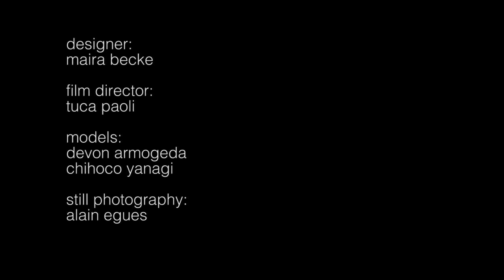ZEN - Kimono short movie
Fashion Designer: Maira Becke
Film Maker: Tuca Paoli
Stylist: Hercules Terres
Models: Chihoco Yanagi, Devon Armogeda
Still Photography: Alain Egues
Make Up: Isabel Schwan
Hair: Janique Thiel
Executive Producer: Celso Da Costa Hamelink